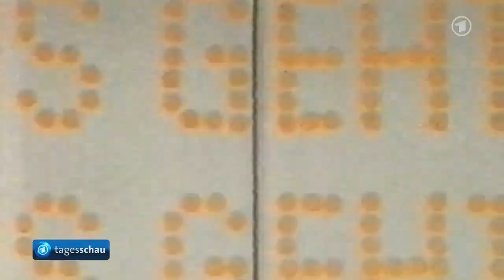Erinnerung an Joachim „Blacky“ Fuchsberger.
Er war die deutsche Fernsehlegende, Schauspieler, Synchronsprecher, Hörbuchsprecher, Liedtexter und Entertainer.
In rund 60 Jahren trat der Schauspieler in zahlreichen Filmen und Fernsehserien auf. Seine Auftritte in den Edgar-Wallace-Filmen waren in den 1960er Jahren Straßenfeger. Darin verkörperte er häufig einen Inspektor von Scotland Yard. Die Filmografie von "Blacky" Fuchsberger umfasst 80 Titel.

Mit Sendungen wie "Der heiße Draht", "Auf Los geht’s los" und "Heut’ Abend" schrieb er als Showmaster Fernsehgeschichte.

Für sein Lebenswerk wurde er mit der Goldenen Kamera, dem Deutschen Fernsehpreis und einem Bambi ausgezeichnet.

Er kam am 11. März 1927 in Zuffenhausen, einem heutigen Stadtteil von Stuttgart, zur Welt und verließ uns vor zehn Jahren am 11. September 2014 in Grünwald bei München. So wie wir es von ihm gewohnt waren, nutzte er mit 87 Jahren noch die Gelegenheit, sich von seinem Publikum zu verabschieden.

siehe auch Infokarte

München: Fernsehlegende Joachim Fuchsberger im Alter von 87 Jahren gestorben